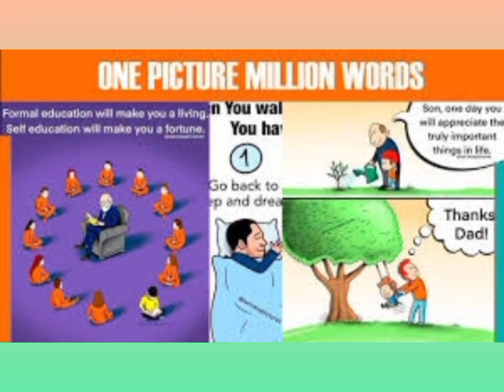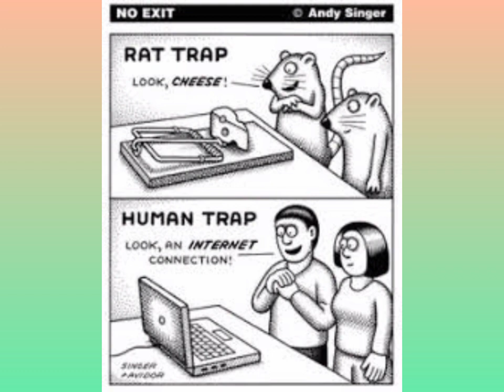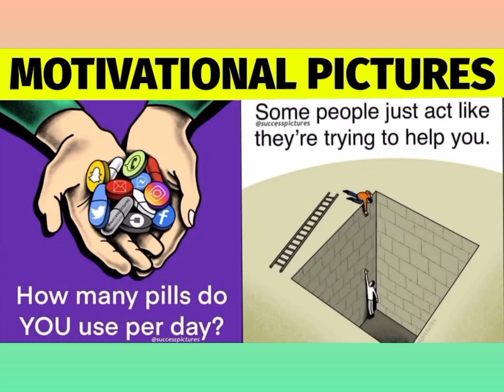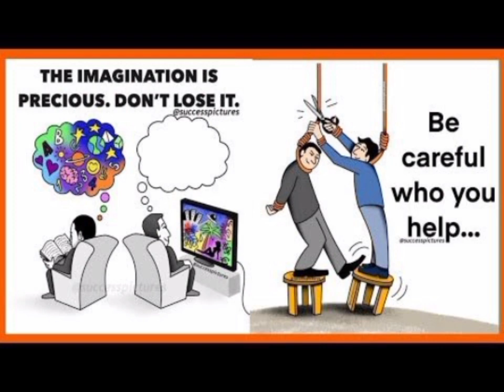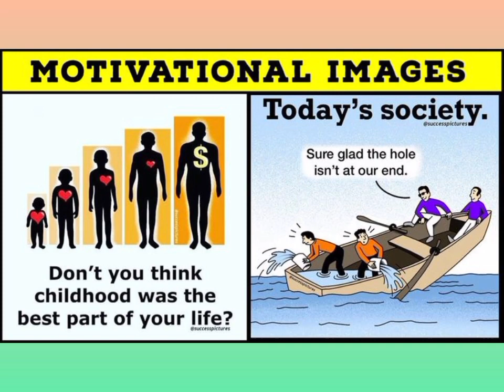55 Best Success and motivational Pictures for everyone to get motivation. encouraging pictures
55 Best Success and motivational Pictures for everyone to get motivation. encouraging pictures

this video is about 55 Best Success and motivational Pictures for everyone to get motivation. encouraging pictures
these most wonderful Motivational and Success Pictures for you to get success in life. sit back and enjoy

motivation pictures
deep meaning pictures
inspiration pictures
success Pictures
motivation and success Pictures
encouraging pictures